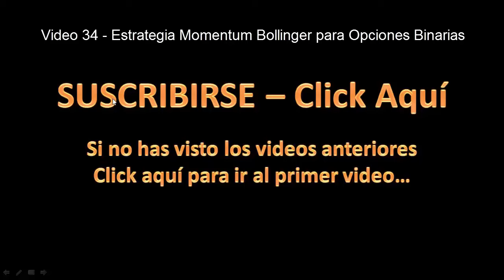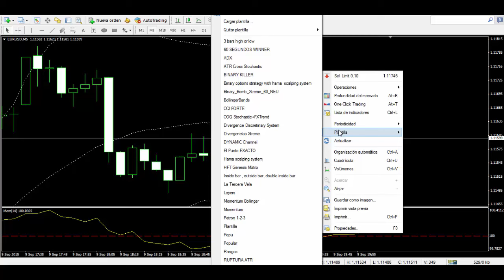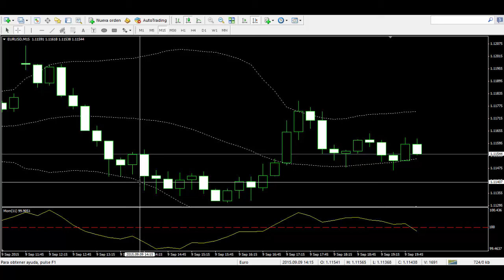►ESTRATEGIA SIMPLE y EFECTIVA de OPCIONES BINARIAS◄ Momentum Bollinger - Curso para Ganar Dinero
Curso "Ganar Dinero con Opciones Binarias" (Video 34)

Mas que una estrategia de trading para opciones binarias, la estrategia simple y efectiva momentum bollinger es una excelente idea de trading para formar parte de otras estrategias.

ADVERTENCIA DE RIESGO: las Opciones Binarias son consideradas de alto riesgo. Por esta razón recomendamos no operar con dinero que no se pueda perder en su totalidad. Nuestro canal no proporciona señales de inversión ni garantiza el éxito en las operaciones. Solo brindamos capacitación a titulo informativo.